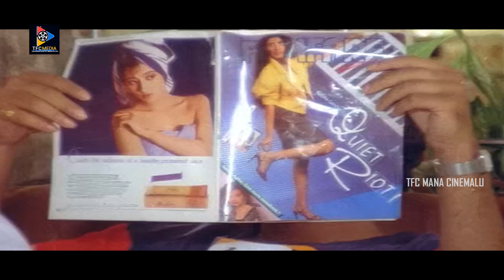నా క్లయింట్ తన భర్త నుండి విడాకులు కోరుతుంది...| Justice Rudramadevi Movie Scene | TFC Mana Cinemalu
Watch & Enjoy : నా క్లయింట్ తన భర్త నుండి విడాకులు కోరుతుంది...| Justice Rudramadevi Movie Scene |